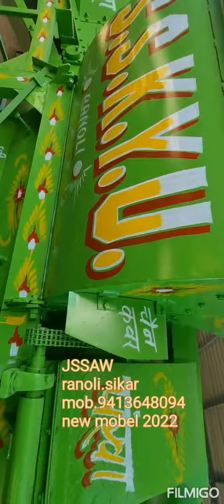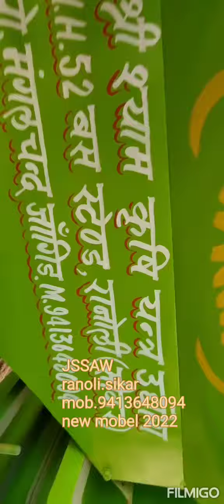9413648094 jai shree shyam agriculture works ranoli .sikar rajasthan